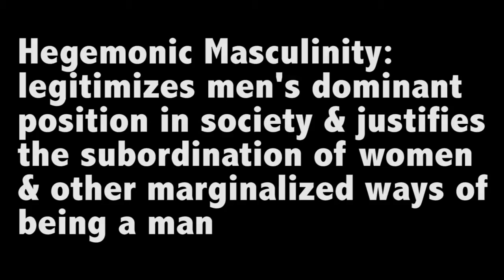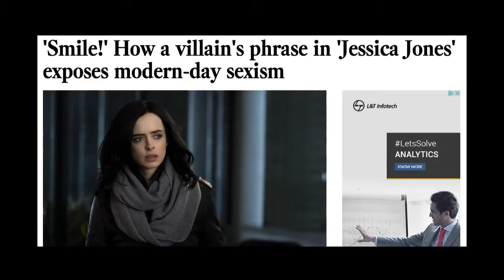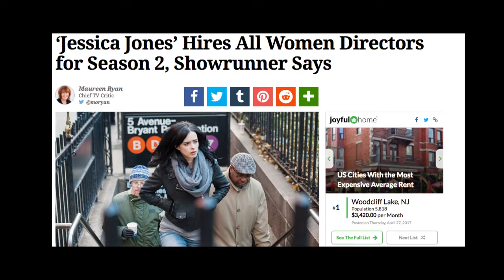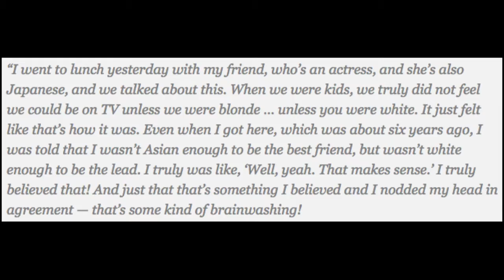Marvel's TV Shows are Better than their Movies: Here's Why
MC 3333 - Multiculturalism and the Media